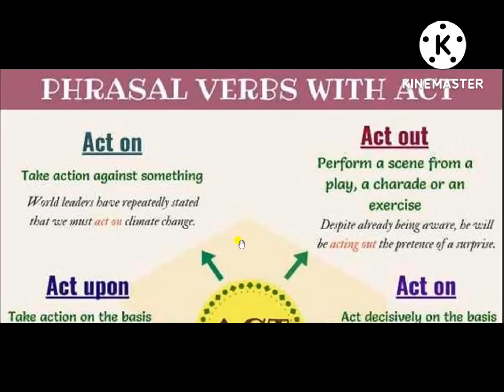Phrasal Verbs With "Act"